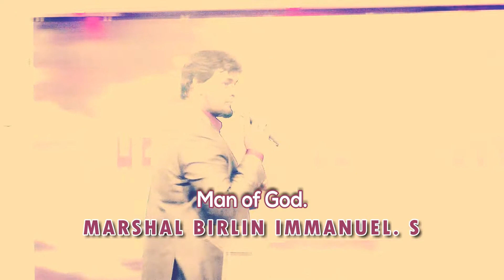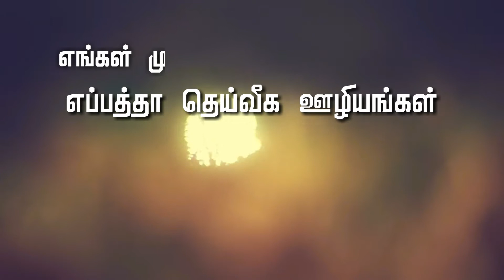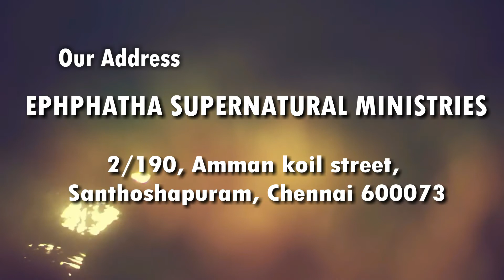SUPERNATURAL POWER OF PRAYER | Part 2 | Prophet. J ARULRAJ